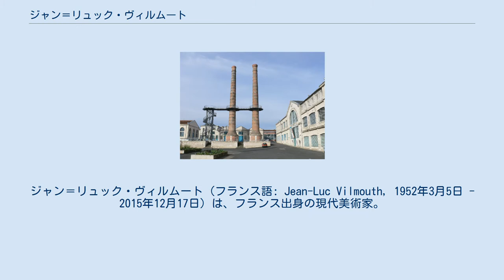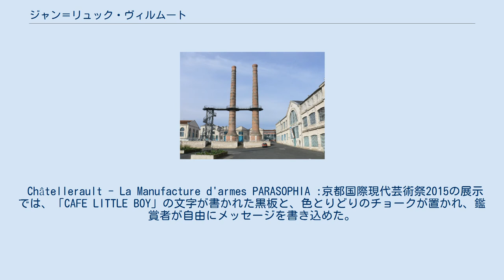ジャン＝リュック・ヴィルムート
ジャン＝リュック・ヴィルムート（フランス語: Jean-Luc Vilmouth, 1952年3月5日 - 2015年12月17日）は、フランス出身の現代美術家。
パリ在住。
 フランス・モゼル県クレウツヴァルド生まれ、ロイヤル・カレッジ・オブ・アート卒業。
1980年代に、ヴェネツィア・ビエンナーレ（1982年）やドクメンタ7（1982年）などの国際展に参加。
公共空間や日常での作品制作、作品への介入により変容する環境、人と事物の関係などに焦点をあてた作品を多く手がけ、インスタレーション、パフォーマンス、映像など表現方法も様々にわたる。
日本国内では、1997年にヴィラ九条山（京都）でのアーティスト・イン・レジデンス、同年に個展「魅惑のバー」（スパイラル）を開催する等の活動のほか、東日本大震災後には宮城県での創作活動等も行っている。
 Châtellerault - La Manufacture d'armes PARASOPHIA :京都国際現代芸術祭2015の展示では、「CAFE LITTLE BOY」の文字が書かれた黒板と、色とりどりのチョークが置かれ、鑑賞者が自由にメッセージを書き込めた。
「「カフェ・リトル・ボーイ」は、原爆投下で大きな被害を受けた広島市立袋町小学校西校舎の外壁に残された被爆者のメッセージから着想された作品である。(中略)その黒く焼け残った壁には家族や教え子へ宛てた伝言が書き連ねられた。」(PARASOPHIA :京都国際現代芸術祭2015公式ガイドブック14ページより引用)